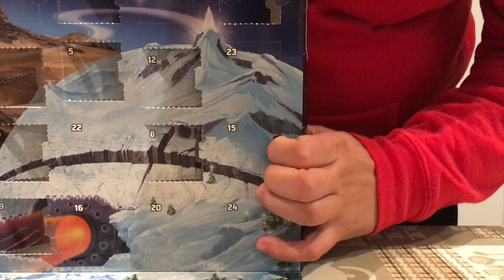Calendario de adviento 2017 - Día 15 - Lego Star Wars, en español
Hoy os mostramos la sorpresa del día 15 del calendario de adviento del 2017 de Lego Star Wars. Esperamos que os guste y que nos deis vuestra opinión en los comentarios.

Calendario de adviento 2017 de Lego Star Wars en Amazon